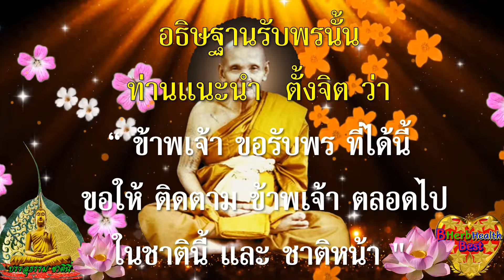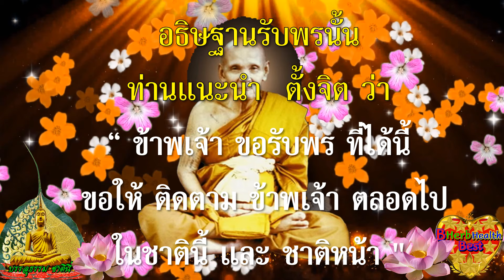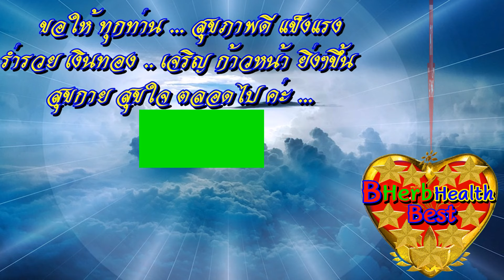หลวงปู่ ดู่ สอนอธิษฐานคำนี้ ได้บุญมากมหาศาล ยามมีภัย ช่วยชีวิตได้ ผียังกลัว